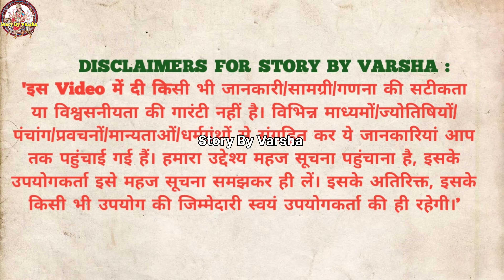माघ मास कथा - अध्याय 11 || Magh Maas Ki Katha Day 11 || Magh mahatmya adhyay 11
माघ मास में सुनने मात्र से कटेंगे पाप, बरसेगा धन | माघ मास महात्म्य अध्याय 11 | magh maas adhyay 11
माघ मास कथा - अध्याय 11 || Magh Maas Ki Katha Day 11
माघ मास महात्म्य अध्याय 11 | Magh Maas Mahatmya Katha 11 | magh mahatam | magh mass ki katha

आदरणीय बन्धुओ-माताओं व मेरी प्यारी बहनों
Story By Varsha आपका अपना ही चैनल है । इसमें आपको सामाजिक , धार्मिक व आध्यात्मिक कहानियां सुनने को मिलेगीं ।